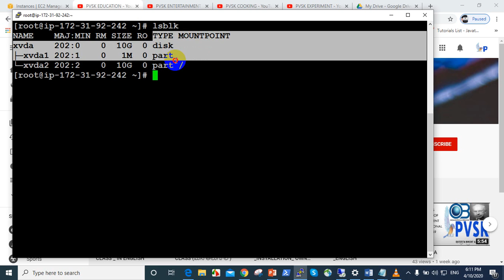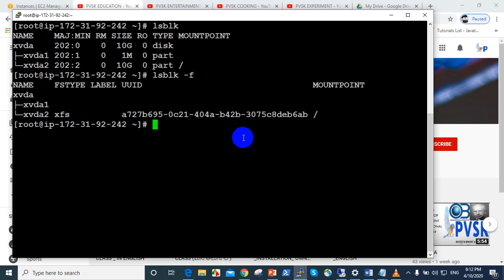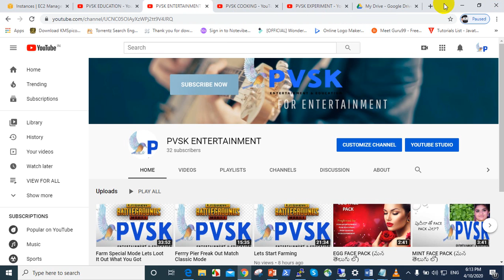HOW TO FIND UUID MOUNTPOINS OF DEVICES